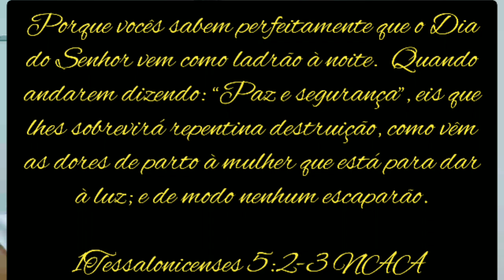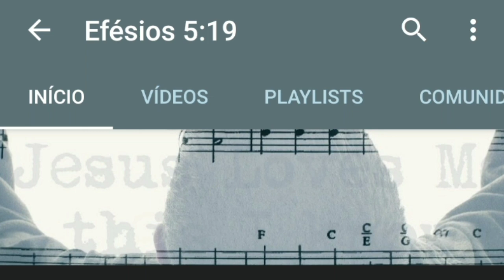Tratados de paz | A volta do Senhor | Estar preparados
Com esse compartilhar, não estou afirmando que esse líder é o anticristo, mas q ele pode estar sendo útil para que mais tarde aconteça um grande acordo de paz. Quero dizer apenas, que ele está abrindo caminho. Tudo isso é necessário acontecer, o que cabe a nós, é nos voltarmos ao Senhor e buscá-lo mais e mais! Jesus é o Senhor!